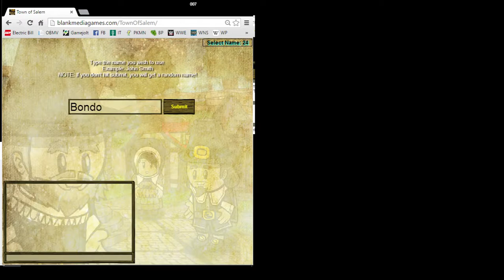Town of Salem sorry about the video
when we work together, we can achieve anything through the power of positivity!

leave in the comments below any games you think i should play. thank you everyone for watching.